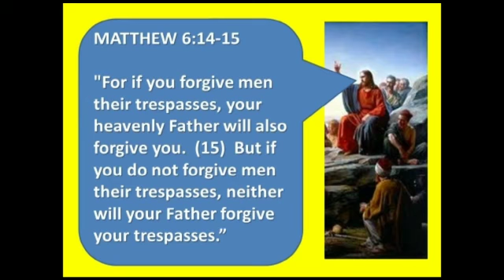Sunday school story time - Parable by Jesus